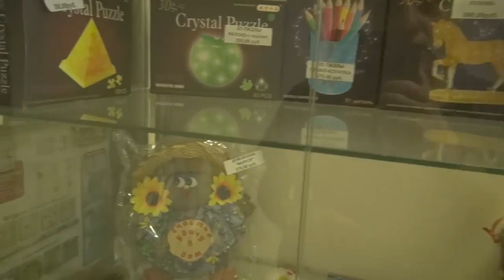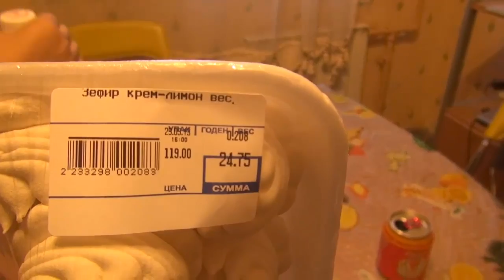Женские секреты, Вопросы, запросы на видео, вкусная пицца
В этом видео вы увидите. Нее проще увидеть, чем писать)))
Если у вас есть вопросы к нам задавайте